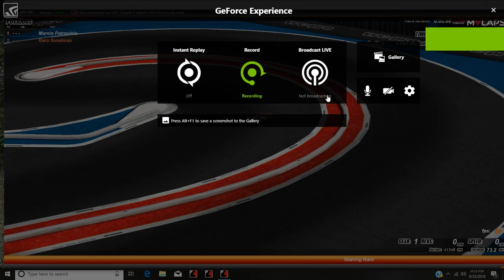Game.exe | Shot with GeForce